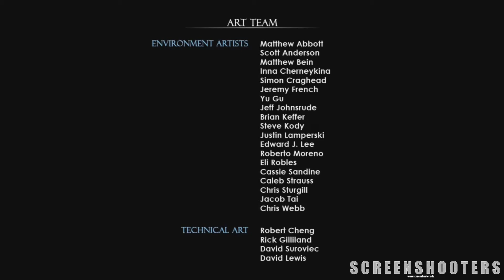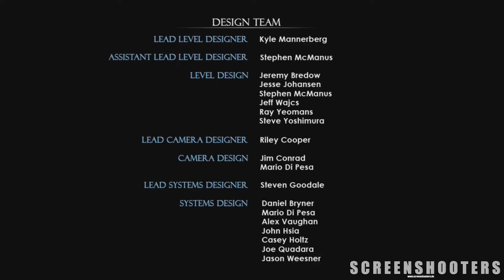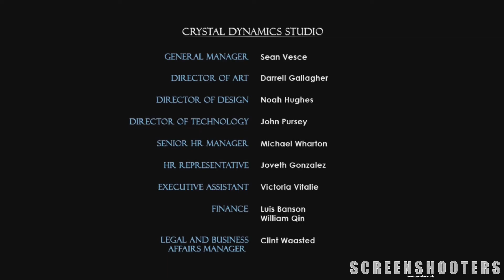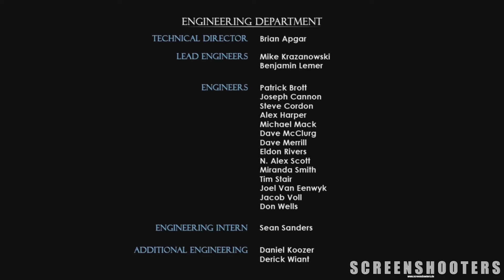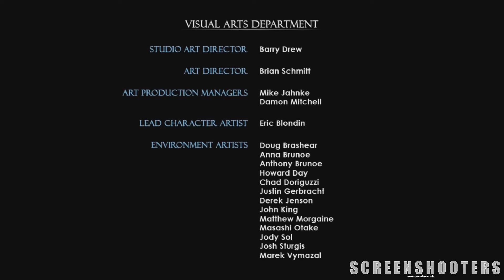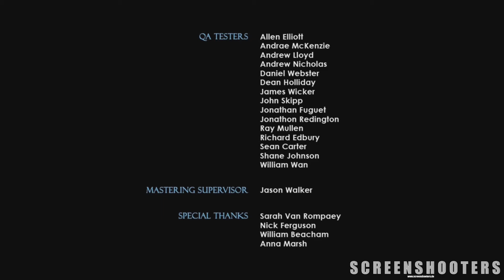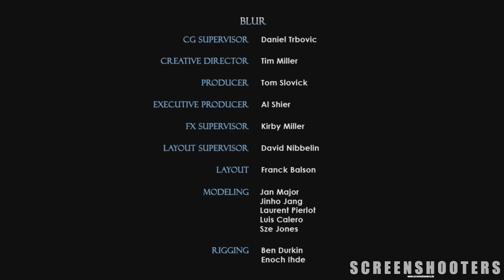[ RETRO ] Tomb Raider Underworld - Teil 22 - Finale - Gameplay deutsch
Retro Gaming : Tomb Raider Underworld
Gespielt auf der Playstation 3

Wir machen mal einen Schritt zurück und schauen in ein älteres Abenteuer von Lara Croft - das Spiel hat auch heute noch seinen Reiz!